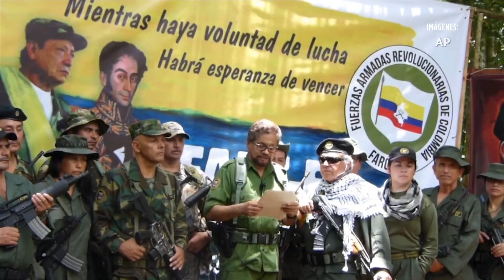Se alza disidencia de las FARC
Disidentes de las FARC anunciaron que retomarán las armas, pues acusan al Gobierno de Colombia de no respetar los acuerdos de paz firmados en 2016.